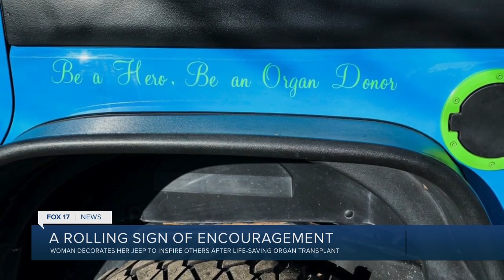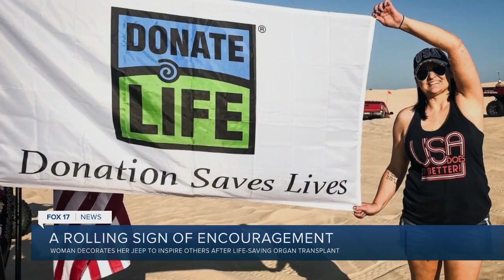A Rolling Sign of Encouragement